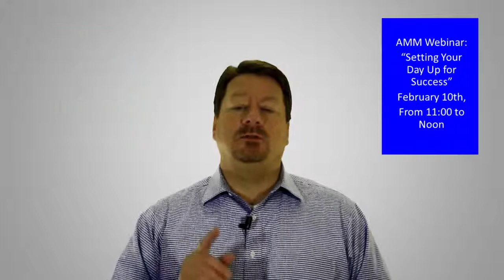Setting Your Day Up for Success |Roy Brown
Success rests primarily in our minds and our bodies and it's imperative to train correctly in order to reap the most benefit. Join us for the next live Agent Mastermind class where we discuss specific actions you can implement to ensure success throughout your day.